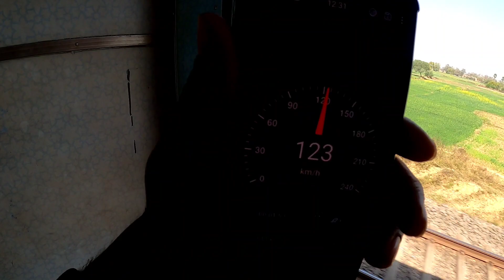ट्रैन में किन्नरों की दादागिरि 😡😡 || Patliputra Mumbai LTT superfast Express train journey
ट्रैन में की किन्नरों दादागिरी 😡😡 | Patliputra Mumbai LTT superfast Express train journey

The 12141/42 Mumbai LTT -Patliputra Express is a daily express train service of the Central Railway Zone of Indian Railways. It runs between Lokmanya Tilak Terminus in Mumbai, Maharashtra and Patliputra Junction in Patna, Bihar.

Halts Station
Mumbai (LTT)
Thane (TNA)
Kalyan Jn (KYN)
Nashik Road (NK)
Manmad Jn (MMR)
Jalgaon Jn (JL)
Bhusaval Jn (BSL)
Jabalpur (JBP)
Satna (STA)
Mughal Sarai Jn (MGS)
Buxar (BXR)
Ara (ARA)
Danapur (DNR)
Patliputra Junction (PPTA)